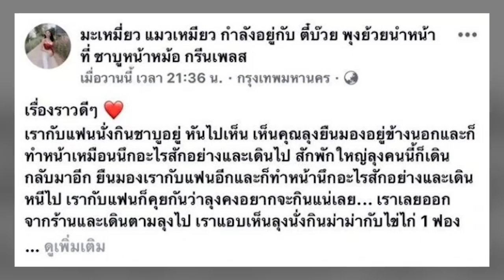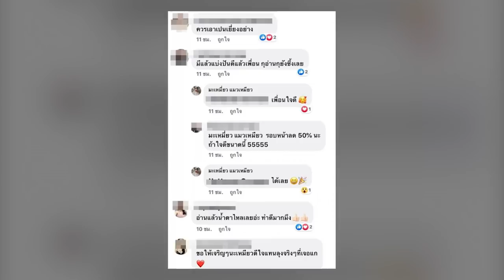ยอมโกหก เพื่อให้ลุงอิ่มท้อง! เปิดใจ สาวเลี้ยงชาบูลุง รปภ. ต้องโกหก ถึงยอมมานั่งกิน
เมื่อวันที่ 4 พ.ย. 2562 ผู้ใช้เฟซบุ๊กชื่อ มะเหมี่ยว แมวเหมียว ได้โพสต์ภาพและเรื่องราวสุดประทับใจ หลังจากเธอนั่งกินชาบูอยู่ที่ร้านแห่งหนึ่ง ขณะที่กำลังกินอยู่เธอก็สังเกตเห็น ลุง รปภ.คนหนึ่งที่กำลังทำงานอยู่ ได้มองมาที่เธอหลายครั้ง ก่อนที่เธอและแฟนหนุ่มจะตัดสินใจชวนลุงมาเลี้ยงชาบู แต่ตอนแรกลุงปฏิเสธ เพราะเกรงใจ เธอจึงต้องโกหกว่าเธอถูกหวย จนลุง รปภ.ยอมกิน ก่อนจะขอเบอร์ไว้เพื่อจะเลี้ยงตอบแทนวันหลัง เป็นภาพความสุขที่เธออดนำมาโพสต์ต่อไม่ได้ หลังจากที่โพสต์เผยแพร่ออกไป ต่างมีคนเข้ามาแสดงความคิดเห็นชื่นชมเป็นจำนวนมาก